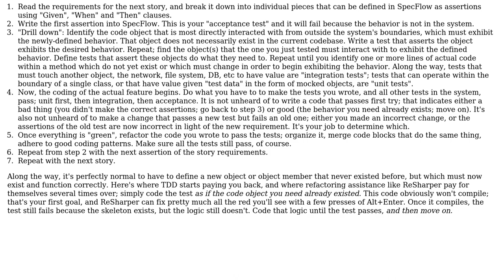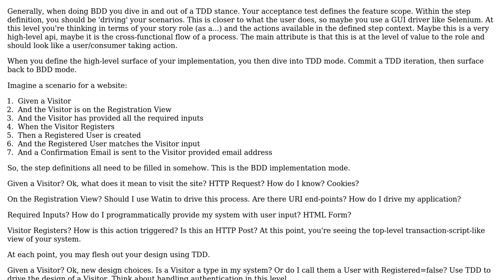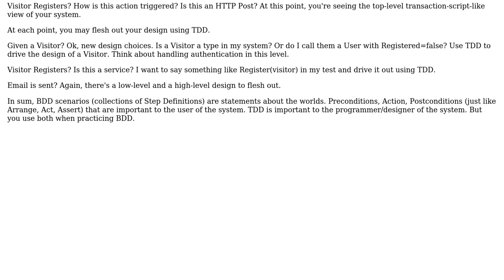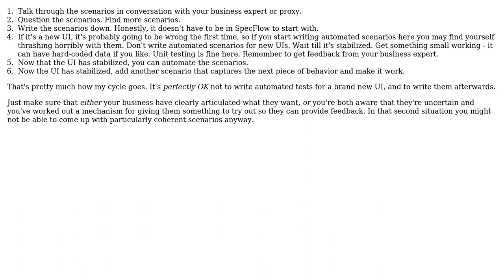BDD in .NET - Chicken or Egg or..? (3 Solutions!!)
BDD in .NET - Chicken or Egg or..?

With thanks & praise to God, and with thanks to the many people who have made this project possible! | Content (except music & images) licensed under CC BY-SA | Music | Images & others | With thanks to user Tom Tom user pfries user Lunivore user KeithS and the Stack Exchange Network Trademarks are property of their respective owners. You are responsible for your own actions.